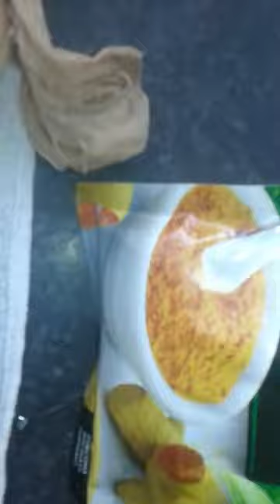Oua vopsite natural cu turmeric